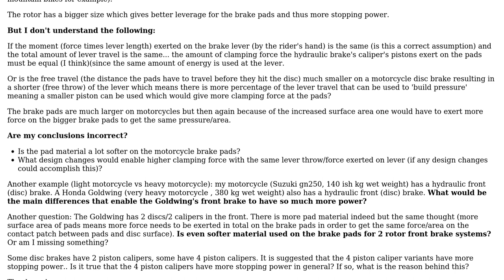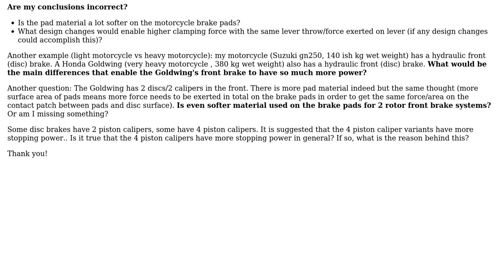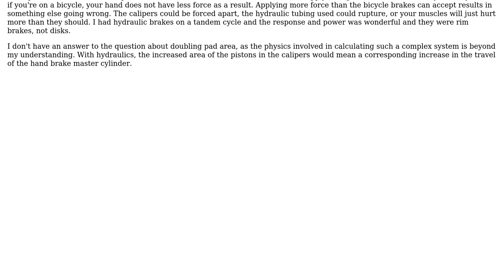Engineering: Hydraulic Brakes - Why motorcycle brakes more powerful than bicycle brakes?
With thanks & praise to God, and with thanks to the many people who have made this project possible! | Content (except music & images) licensed under CC BY-SA | Music | Images & others | With thanks to user Maarten -Monica for president user fred_dot_u and the Stack Exchange Network Trademarks are property of their respective owners. You are responsible for your own actions.